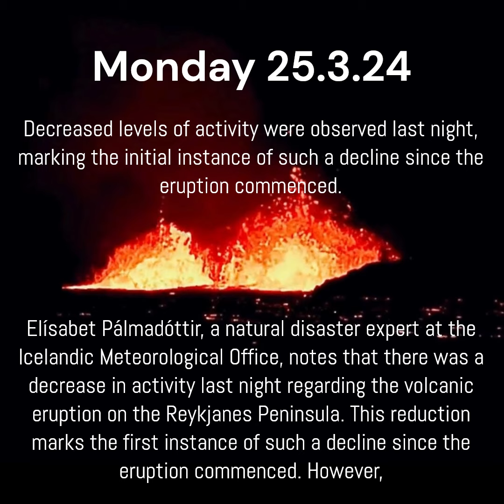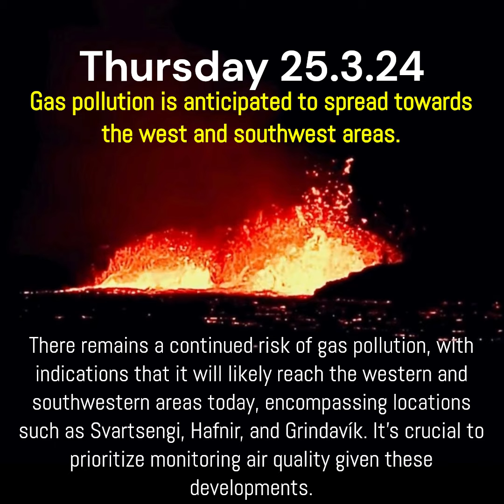Iceland 5 Day Update 25 - 29 3 24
OhakuneHomes.com
Scott at ApauHawaiiTours
Studio Shchors